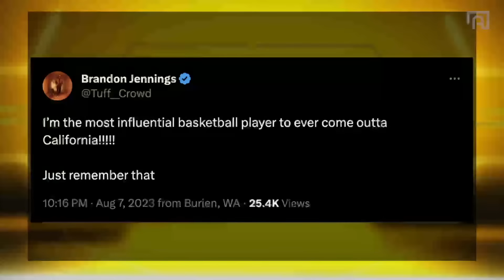Gil's Arena Talks Team USA and AD's Massive Contract | Ft Thomas Bryant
Gil's Arena is BACK LIVE with a loaded lineup to start the week!!! Gilbert Arenas and the Gil's Arenas Crew discuss their weekend at the ZekeEnd with Isaiah Thomas, How Team USA can overcome their struggles in the FIBA World Cup and what Anthony Davis' MASSIVE Extension means for the Los Angeles Lakers Big Man.

APPAREL PARTNERS

Chapters

Show Start 0:00:00
Intro 0:02:55
Brandon Jennings Most Influential Hooper From California 0:08:24
Team USA 0:14:00
Coach K Cut Gil From Team USA 0:27:39
Anthony Davis Extension 0:36:19
Thomas Bryant Joins The Show 0:57:21
Talking About "The Meme"  1:02:12
Hows It Feel To Be An NBA Champion 1:04:32
Why He Chose To Play For The Heat  1:08:57
What It's Like Playing With Jokic 1:13:58
Who Showed Thomas The Ropes  1:25:15
Thomas Bryant Welcome To The NBA Moment 1:29:39
Who's The Most Underrated Big in The NBA? 1:33:02
Advice From Thomas Bryant 1:41:12
Mostly Fans 1:43:56